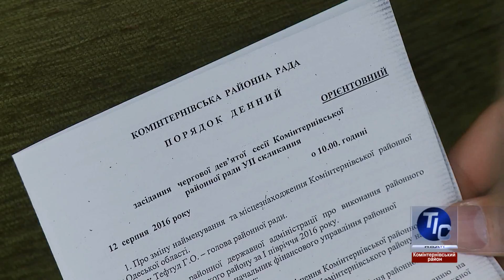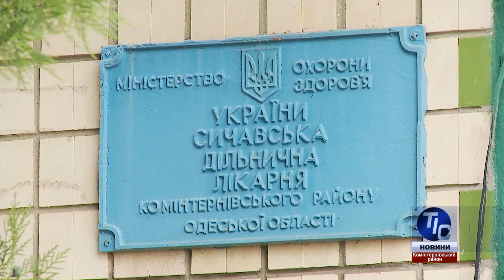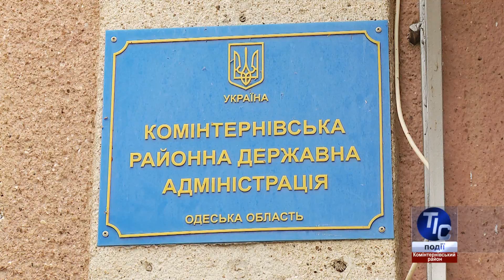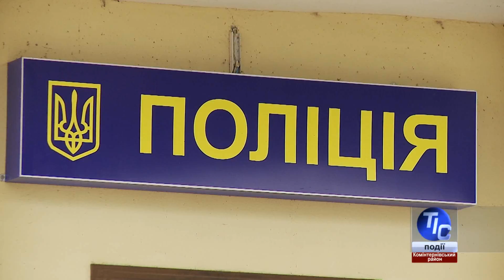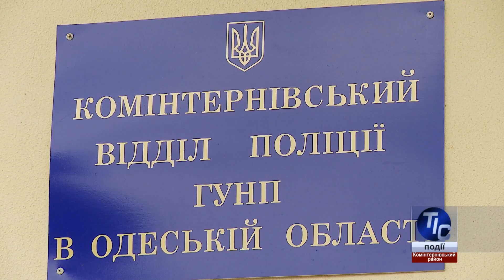ТИС. Коминтерновский район (18.08.2016)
В очередном выпуске тележурнала «ТИС. Телевизионная Информационная Служба Лиманского района»:

- Лиманский район – первый в области по уровню зарплат и объемам кап.строительства;
- Группа компаний «ТИС» - крупнейший налогоплательщик и работодатель района;
- Райотдел полиции приглашает специалистов на работу.

ТИС - Телевизионная Информационная Служба Лиманского (бывшего Коминтерновского) района Одесской области.

Смотрите нас в эфире 35 канала Коминтерновского районного телевидения:

понедельник - 07:00
четверг - 19:00
пятница - 07:45
суббота - 22:05
воскресенье - 18:00